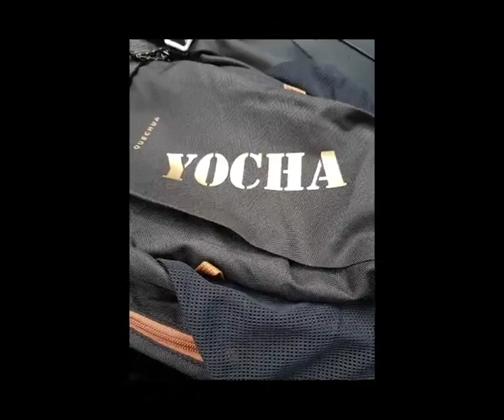Petite balade dora khefifa